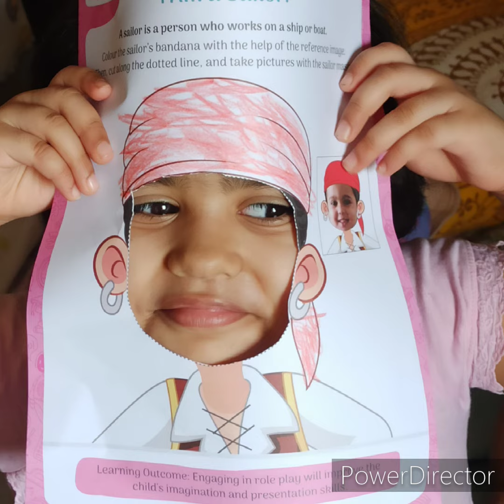Brother and sister bond best video of 2 year journey in 2 mins/Baby brother and toddler sister video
Audio Credit - YouTube Music Library
Artist - Hanu Dixit
Track Title - Indian Cinemascope